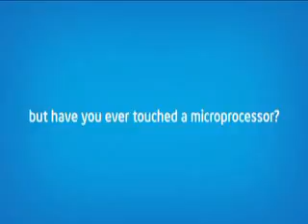Intel Max Your Moves-TreasureIsland-Indore-28&29June-YASHKIA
Intel Max Your Moves-Treasure Island-Indore-28&29thJune-YASHIKA